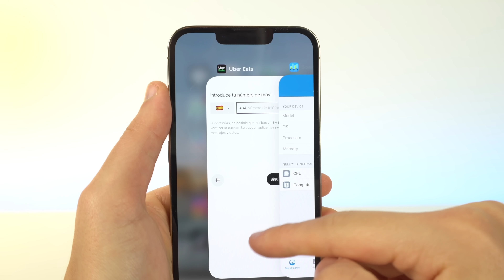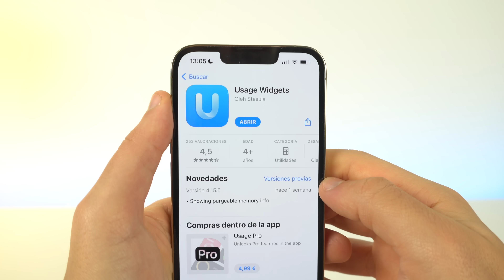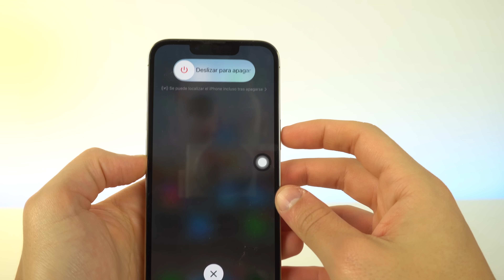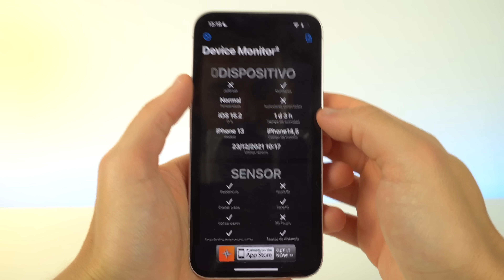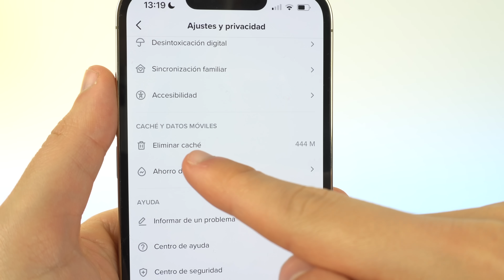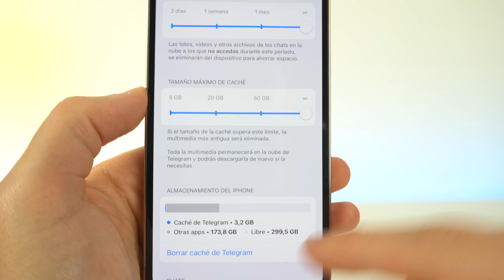Así puedes BORRAR CACHÉ en iPhone y MEJORAR su RENDIMIENTO ✅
Si quieres borrar la caché de tu iPhone, hay varias formas muy sencillas de hacerlo. Después, podrás mejorar el rendimiento de tu iPhone y hacerlo más rápido con este procedimiento. Si tienes alguna duda házmelo saber. sirve para cualquier iPhone con cualquier sistema operativo. Espero que te guste.